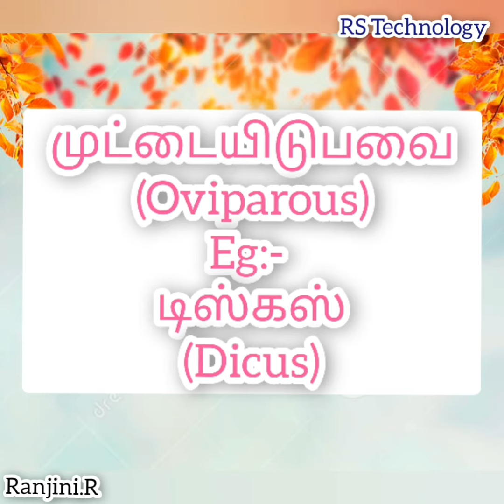Biosystem technology practical and Sports முட்டையிடும்மீன் Oviparousfish Ornamental fish culture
முட்டையிடும் (Oviparous fish) அலங்கார மீன்களின் பெயர் மற்றும் அவற்றின் படம்

Biosystem technology practical and sports

உயிர்முறைமை தொழில்நுட்பவியல் பாடதில்  நீர்வாழ் உயிரின வளக் கைத்தொழிலில் ஈடுபடுவதற்கான ஆயத்தத்தை வெளிக்காட்டுவார்.

எனும் அலகில் தேர்ச்சி மட்டம் 7.1ல்  உள்ளடங்கப்பட்ட அலங்கார வகை மீன் வளர்ப்புக் கைத்தொழில் பற்றி விசாரணை செய்வர்
எனும் பகுதியில் அலங்கார மீன்களின் இனப்பெருக்க முறைகளான,

01.சூற்பிள்ளையீனுபவை
02.முட்டையிடுபவை

எனும் வகைகளில் ஒன்றானை முட்டையிடும் (Oviparous fish) அலங்கார மீன்களின் பெயர் மற்றும் அவற்றின் படம் சம்மந்தமான வீடியோ.